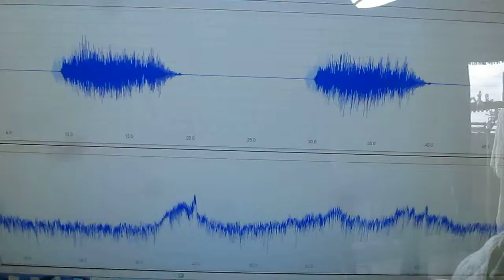超音波実験 Ultrasonic experiment ultrasonic-labo